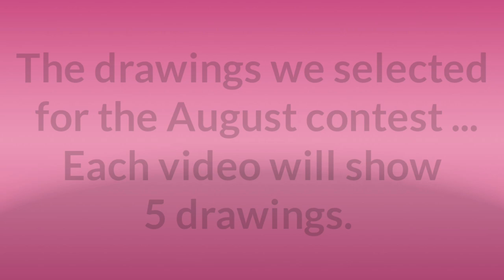Video -2 | Online Drawing Competition 2020 | video will show 5 drawings | Rang Pencil House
About us:
হ্যালো বন্ধুরা..
The drawings we selected for the August contest ... Each video will show 5 drawings...online drawing competition 2020.

Welcome to my chanel - " রং Pencil HOUSE " अधिक जानने के लिए नीचे दिए गए लिंक पर क्लिक करें .

सबसे पहले आपको एप्लिकेशन फॉर्म को मैन्युअल रूप से पूरा करना होगा (a4 पेपर पर पीडीएफ फाइल को प्रिंट करें) फिर भरे हुए आवेदन फॉर्म को स्कैन करके हमारे आधिकारिक ईमेल पते पर भेज दें। हम उस महीने के लिए हमारे ईमेल में पहले 100 लोगों का चयन करेंगे। आपको अगले महीने के लिए अपने आवेदन को ऑनलाइन जमा करना होगा। हर 100 में से केवल एक व्यक्ति जीतेगा। अगले महीने फिर से आवेदन करने के लिए विजेता के अलावा सभी को। "सर्वश्रेष्ठ कलाकार पुरस्कार" प्रत्येक माह के चुने हुए विजेताओं के साथ 12 महीने के बाद एक निर्दिष्ट समय पर आयोजित किया जाएगा (प्रति माह 12 विजेता कलाकारों के साथ)। सही आवेदक को ऑनलाइन दिया जाता है। प्रवेश पत्र। प्रत्येक आवेदक इस प्रतियोगिता में भाग लेने के लिए पूरी तरह से मुक्त है। इस प्रतियोगिता में कोई आयु बाधा नहीं है। A4 या a3 पेपर पर चित्र भेजें (कोर स्कैन करने के लिए स्पष्ट चित्र भेजें) हमारी आधिकारिक ईमेल आईडी पर। हमें दिए गए एडमिट कार्ड की तस्वीर भी भेजें। पूरी प्रक्रिया हमें ऑनलाइन ईमेल करने की आवश्यकता है। आवेदक की तस्वीर आवेदन पत्र में निर्दिष्ट स्थान पर दी जानी चाहिए। आवेदक को अपना मोबाइल नंबर, ईमेल आईडी और सही पता देना होगा। हमारी आधिकारिक ईमेल आईडी के अलावा कहीं भी भेजे गए चित्र को स्वीकार नहीं किया जाएगा। आप पानी के रंग, पेंसिल स्केच, रंग पेंसिल जैसे किसी भी माध्यम से आकर्षित कर सकते हैं। एडमिट कार्ड जारी करते समय ड्राइंग के विषय को सूचित किया जाएगा। हर महीने एक विजेता को एक प्रमाण पत्र दिया जाएगा। पूरी प्रक्रिया डाक द्वारा की जाएगी। "सर्वश्रेष्ठ कलाकार पुरस्कार" की घोषणा वर्ष के अंत में (12 वीं समग्र प्रतियोगिता के बाद) की जाएगी। पहली ड्राइंग प्रतियोगिता 1 अगस्त 2020 से 15 अगस्त 2020 तक शुरू होगी। उस दौरान आपको अपनी ड्राइंग हमें भेजनी होगी। परिणाम 5 दिनों (20 अगस्त 2020) में घोषित किए जाएंगे। नए आवेदन 21 अगस्त 2020 से 31 अगस्त 2020 तक स्वीकार किए जाएंगे। प्रत्येक महीने के लिए एक ही तारीख मान्य होगी केवल माह बदला जाएगा (माह ड्रा के पहले 15 दिन प्रस्तुत किया जाएगा फिर परिणाम 5 दिनों में घोषित किया जाएगा। उस महीने के अंतिम दिन तक अगले महीने की प्रतियोगिता के लिए फिर से नया आवेदन जमा किया जाएगा।

आवेदन पत्र डाउनलोड करें - download the application form :-